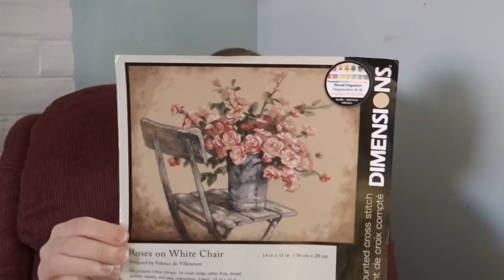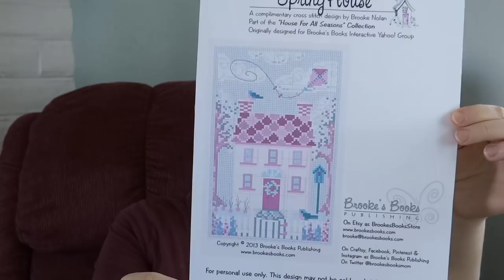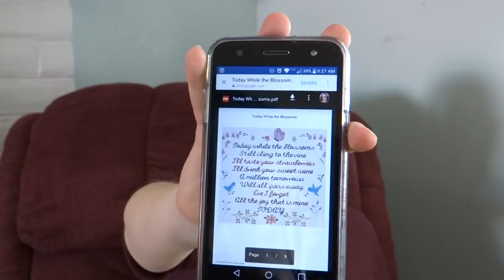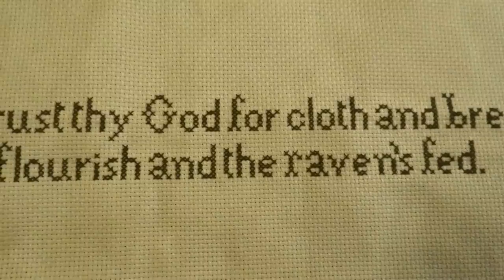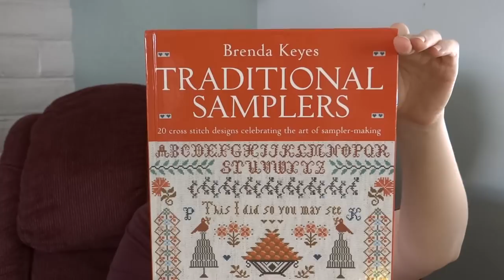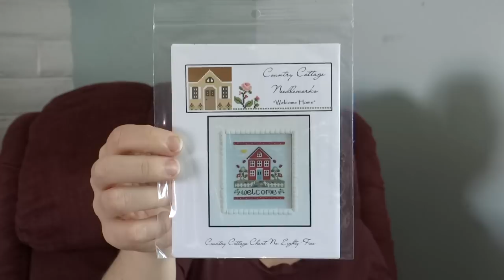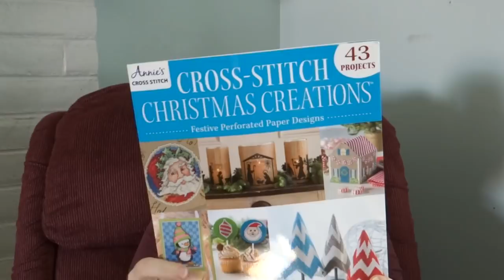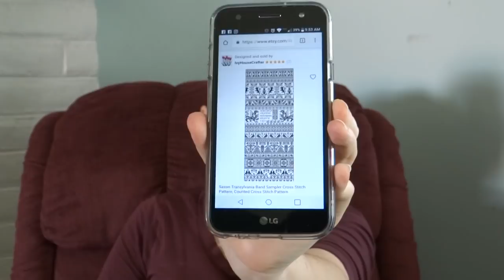Flosstube #13 - In which Stitch Maynia! and other stuff